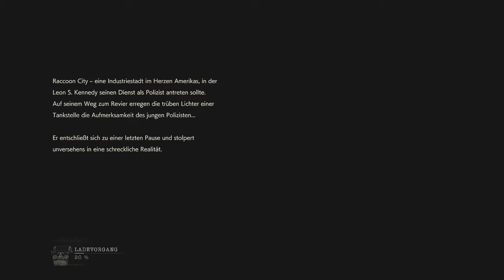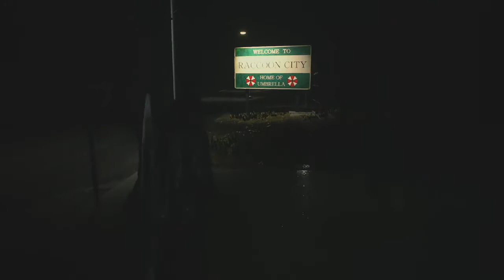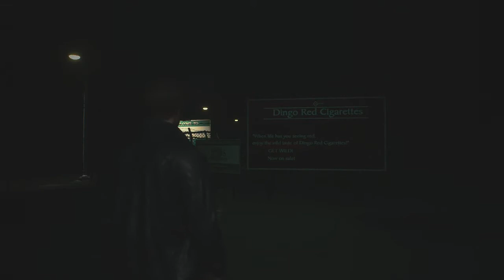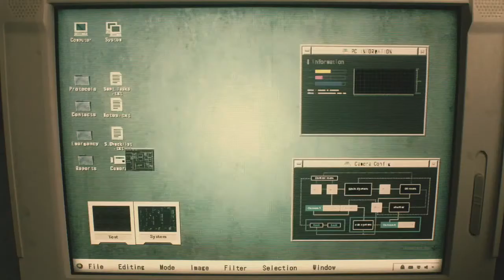Resident Evil 2 Remake Part 01 - Was geht hier vor?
Wir schlüpfen weder einmal in die Haut von Leon S Kennedy, der seinen ersten Tag als Polizist hat. Doch der Horror wartet schon auf ihn.

Have Fun!